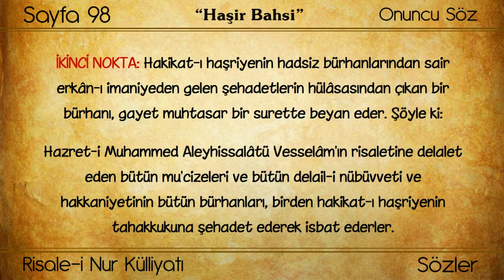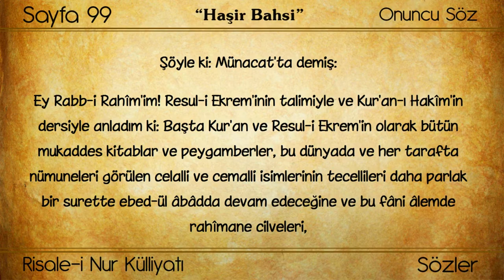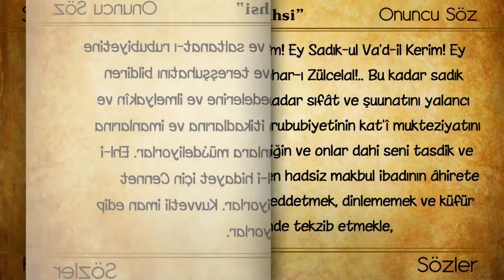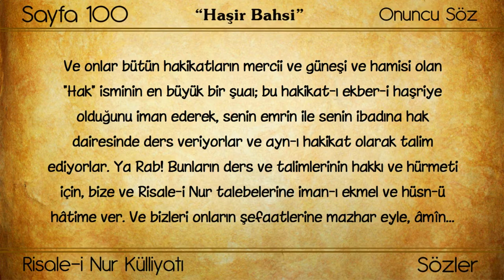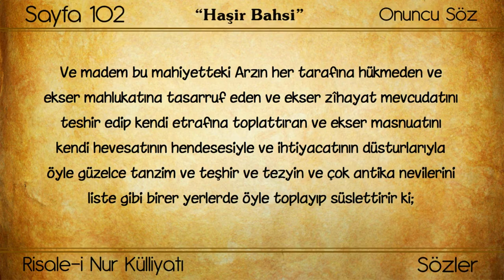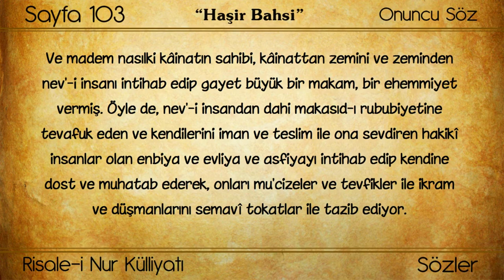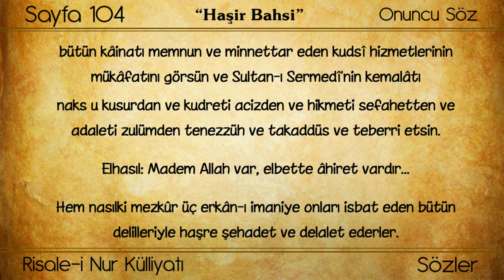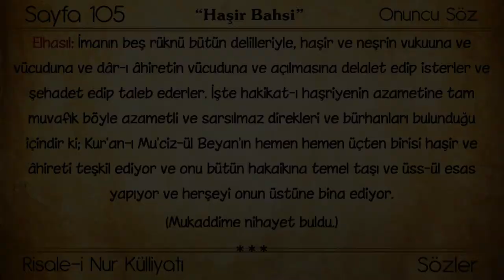(0041) Huzmeler / Haşre imanı, diğer iman hakikatlerinin ispatı ele alınıyor.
Külliyat : Risale-i Nur Külliyatı
Eser: Risale-i Nur'dan Hüzmeler
Bölüm: Haşre imanı, diğer iman hakikatlerinin ispatı ele alınıyor.
Müellifi : Bediüzzaman Said Nursi